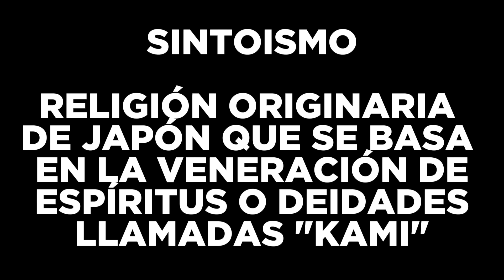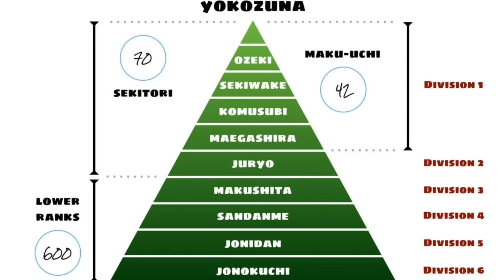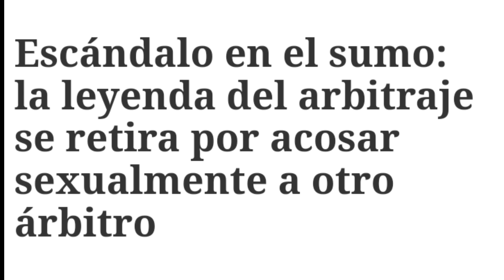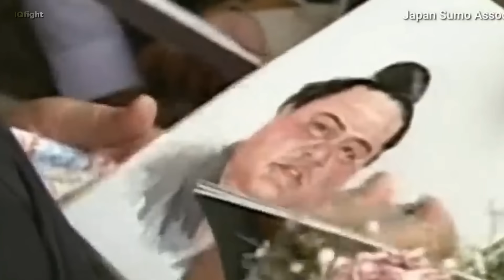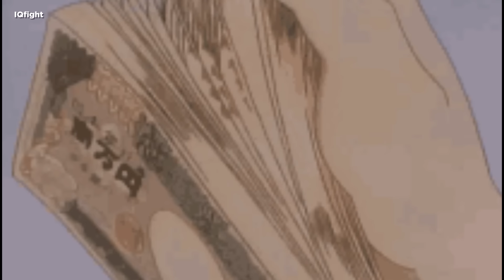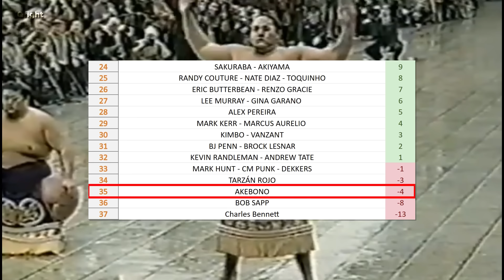EL SUMO QUE FUE DESTRUIDO EN MMA ▶ El ASCENSO Y CAÍDA de AKEBONO TARO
⤦⤦  Ábreme  ⤦ ⤦

El SUMO QUE PELEÓ EN MMA ▶ El ASCENSO Y CAÍDA de AKEBONO TARO

* Fuente: MHM